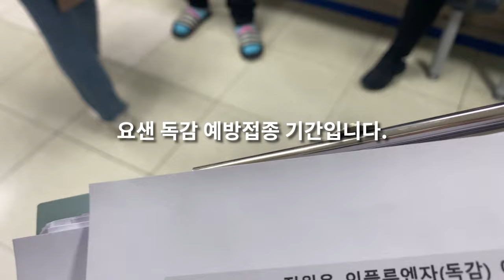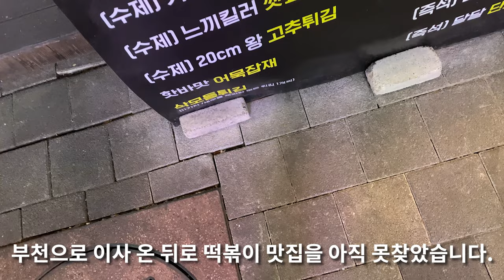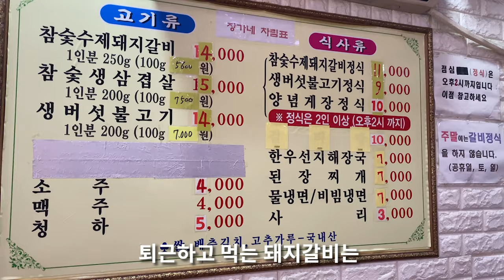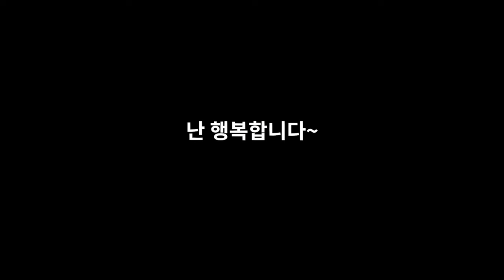[Dr. VLOG] 당신의 의사 성장기 EP.5 국밥 (feat. 내과, 밸롭 , 워킹화, 라면, 국밥, 막걸리, 떡볶이 )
밸롭, Ballop, 스포츠브랜드, 워킹화, 남자운동화
여성운동화, 니트스니커즈, 가벼운운동화, 걷기운동 런닝화